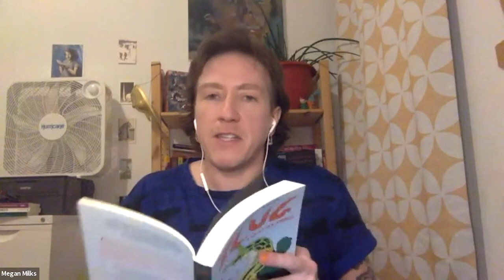Dodie Bellamy and Megan Milks: Bee Reaved and Slug and Other Stories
A virtual event with Dodie Bellamy and Megan Milks, discussing their new books "Bee Reaved" and "Slug and Other Stories." This event was pre-recorded.

About Bee Reaved:
A new collection of essays from Dodie Bellamy on disenfranchisement, vulgarity, American working-class life, aesthetic values, and profound embarrassment.
This new collection of essays, selected by Dodie Bellamy after the death of Kevin Killian, her companion and husband of thirty-three years, circles around loss and abandonment large and small. Bellamy's highly focused selection comprises pieces written over three decades, in which the themes consistent within her work emerge with new force and clarity: disenfranchisement, vulgarity, American working-class life, aesthetic values, profound embarrassment. Bellamy writes with shocking, and often hilarious, candor about the experience of turning her literary archive over to the Beinecke Rare Book & Manuscript Library at Yale and about being targeted by an enraged online anti-capitalist stalker. Just as she did in her previous essay collection, "When The Sick Rule The World," Bellamy examines aspects of contemporary life with deep intelligence, intimacy, ambivalence, and calm.

About Slug and Other Stories:
A woman metamorphoses into a giant slug; another quite literally eats her heart out; a wasp falls in love with an orchid; and hair starts sprouting from the walls. These stories slip and slide between genres--from video games to fan fiction, body horror to choose-your-own-adventure--as characters cycle through giddying changes in gender, physiology, species, and identity. Collapsing boundaries between bodies and forms, these fictions interrogate the visceral, gross, and absurd.